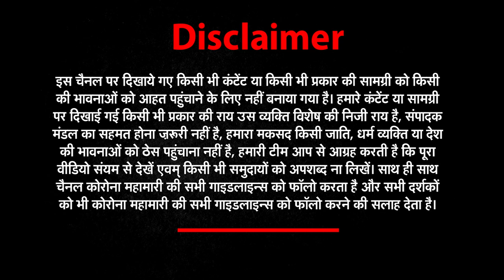क्या विज्ञान और आस्था के जरिए होगा रेस्क्यू पूरा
उत्तरकाशी के सिलक्यारा में हुए टनल हादसे को दैव्य शक्ति के रूप में भी देखा जा रहा है। स्थानीय लोगों का मानना है कि यदि बॉक्स नाग देवता का मंदिर नहीं तोड़ा जाता तो यह हादसा नहीं होता। निर्माणाधीन सिलक्यारा टनल में दीपावली की सुबह 5:30 बजे करीब 55 मीटर मालवा आया जिसके चलते टनल के भीतर काम कर रहे 41 मजदूर फंस गए। दैव्या शक्ति को इसलिए जोड़कर देखा जा रहा है, क्योंकि हादसे के 2 दिन पहले ही टनल के बाहर बने बौख नाग के मंदिर को तोड़ा गया।